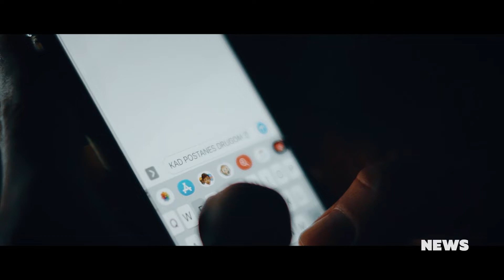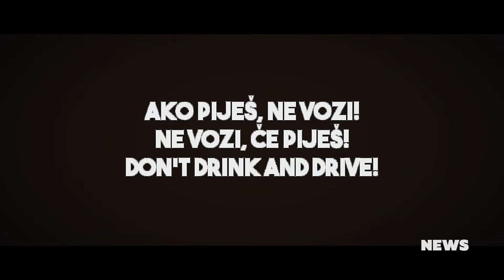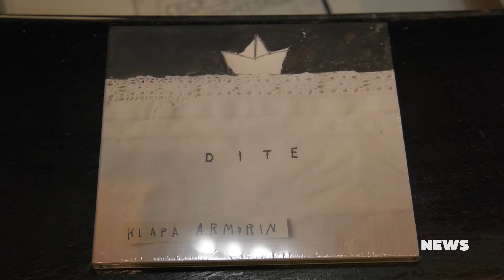CMC NEWS 16.12.2019. - Luka Basi, Dražen Žanko, Želim život, Klapa Armorin, klapa Cambi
HEADLINES:
1. Luka Basi predstavio pjesmu Taxi
2. Dražen Žanko proslavio je 40 godina karijere koncertom "Od stoljeća sedmog - kamen i more"
3. Božićni koncert Želim život i ove godine na glavnom zagrebačkom trgu
4. Povodom 20 godina rada ženska klapa Armorin predstavila je novi album Dite
5. Premijera spota – Ljubav niti zaplela - izvodi klapa Cambi